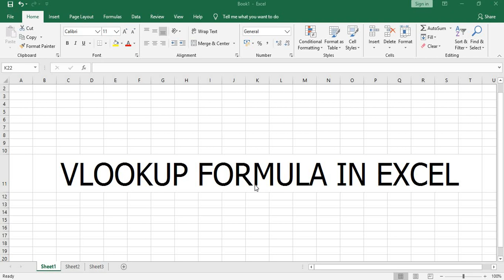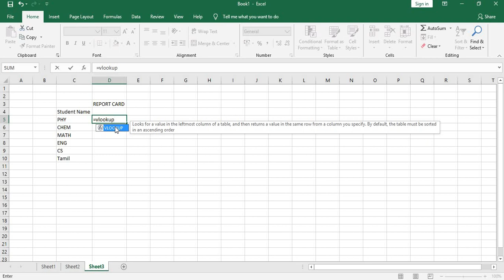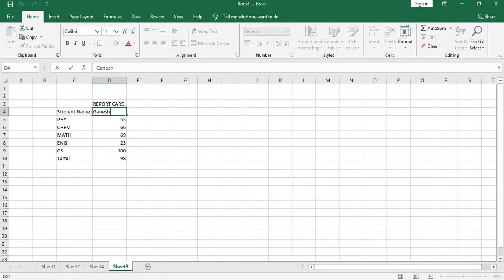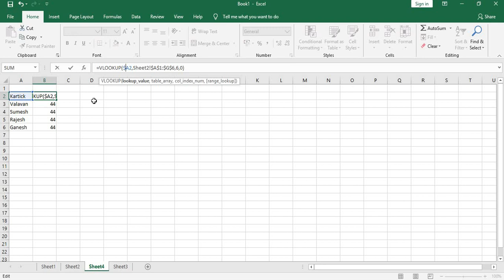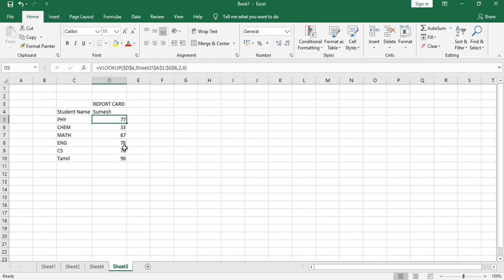VLOOKUP Formula | Explained in Tamil | How to create marks report in Excel | Data Search formula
Hi everyone,
In this video, I have explained how to use the VLOOKUP FORMULA in excel.
-VLOOKUP formula is widely used for data fetching, marks report creation and to perform various other operations.
-Especially usage of VLOOKUP formulas in Schools & Colleges minimizes the amount of time required to create the Students Marks Reports.
-The manual copy, paste and data search can be replaced with this excellent formula, which products awesome results within a fraction of seconds.
-In this video, Marks report creation is taken as an example and demonstrated. But the VLOOKUP formula can be used for many operations not just limited for marks report creation.
-Also, very importantly, the most common errors can occur when the VLOOKUP formula used are demonstated and also explained how to remove such kind of errors.